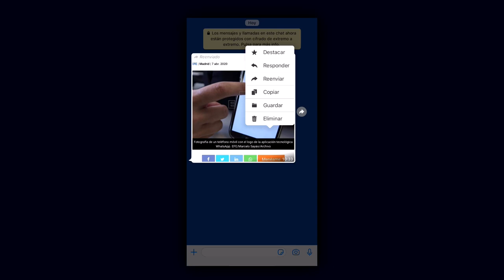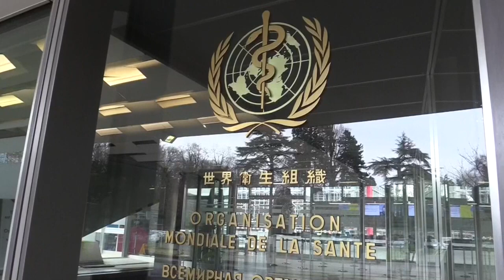WhatsApp limita el reenvío de mensajes para evitar que se viralicen bulos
La red social de mensajería privada Whatspp ha decidido limitar el reenvío de mensajes para tratar de evitar que se viralicen bulos e informaciones erróneas además de mensajes que pueden llegar a ser apabullantes.

¡Visítenos!